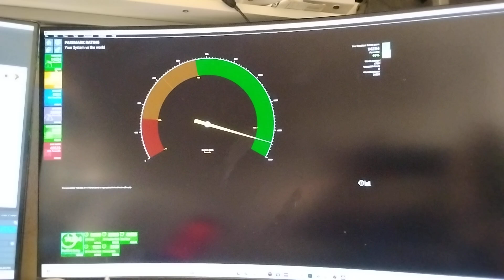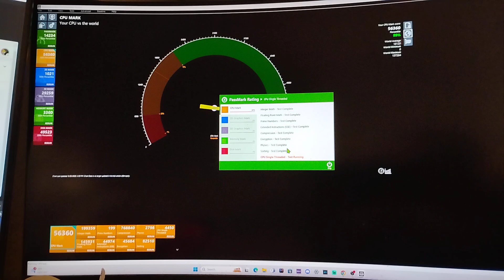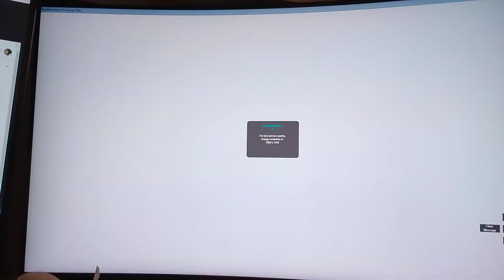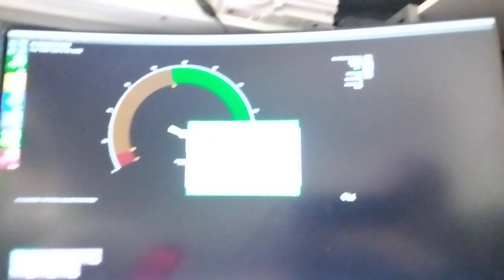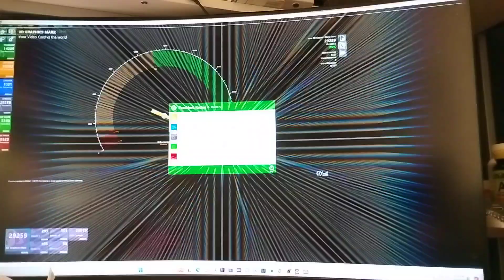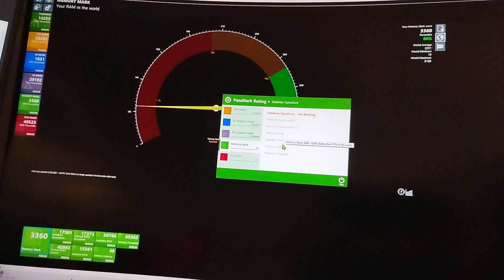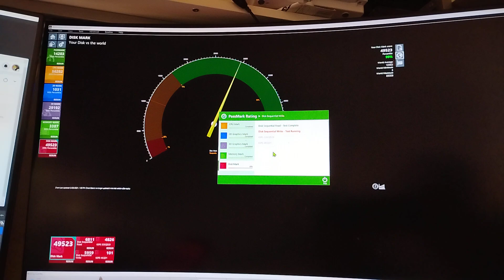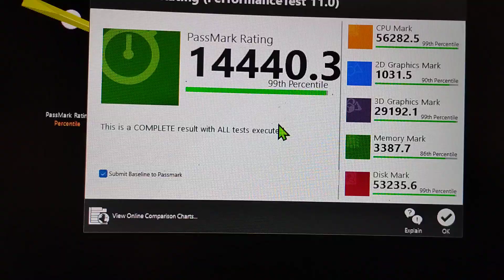June 19, 2024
performance test my PC built by Jabbit PC out is Salina KS.